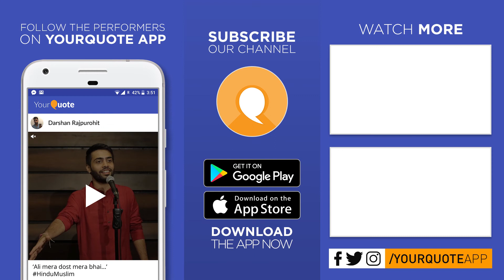'Dekh, Kya Ho Gaya' by Sanjeev | Hindi Poetry | YQ - Pune (Open Mic 12)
Venue: Cafe Social Beans, R-7, Tower No. 3, World Trade Center, Dhole Patil Farm Road, Near EON IT Park, Kharadi, Pune